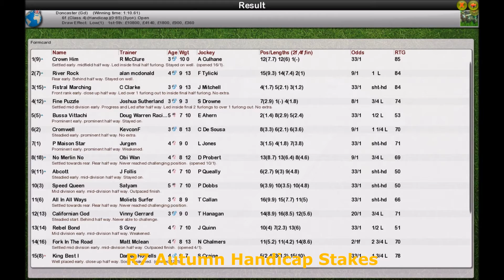Season 2 FLAT WK12 R7 Autumn Handicap Stakes